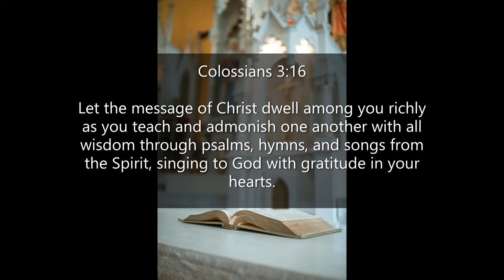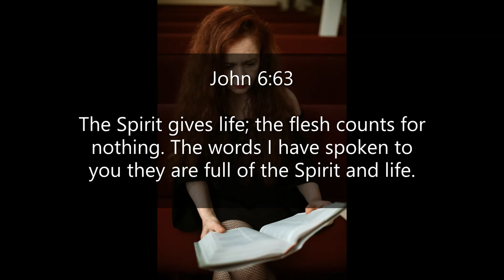Inspirational Quotes - About The Word Of God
If you like Inspirational Quotes - About The Word Of God video, please do not forget to hit the subscribe button and the bell icon to notify you, we are uploading new inspirational quotes every day.